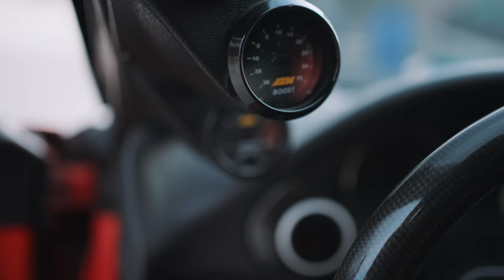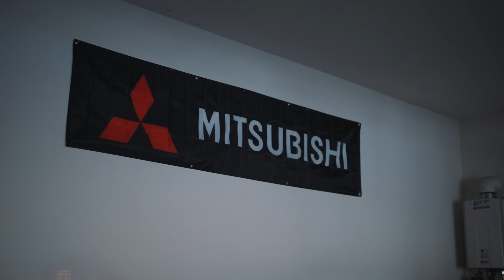The Most INSANE 1994 Mitsubishi GTO VR4 Build! | Full Documentary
We go behind the camera and look at Louie’s
1994 Mitsubishi 3000GT Vr4 build. His GTO is something that has been built from the ground up over time and shows how proper a GTO build can be.

My Camera Gear 📸 & Mitsubishi Car Parts 🔧

Mitsubishi Eclipse
Mitsubishi Evo